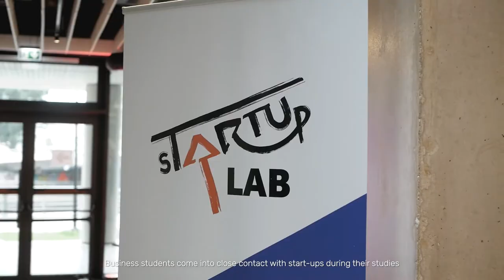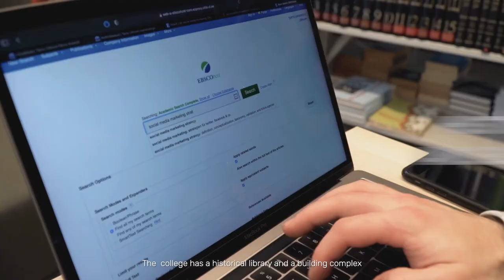Faculty of Social Sciences | University of Tartu, Estonia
The University of Tartu Faculty of Social Sciences is the most valued higher education centre for social sciences in Estonia.